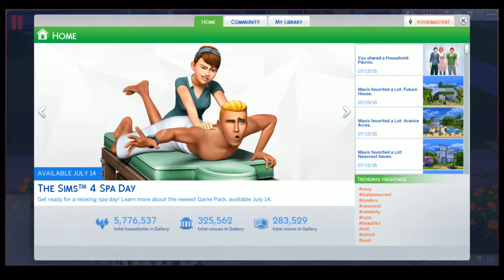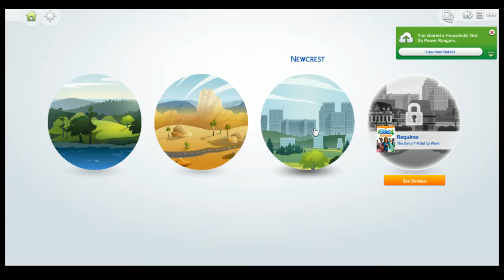Creating lots of sims (Part 5)